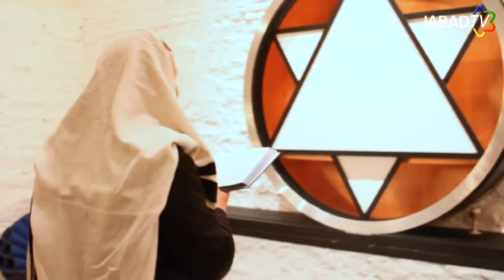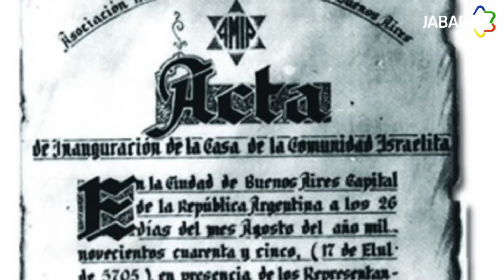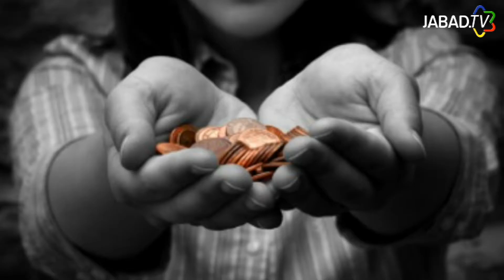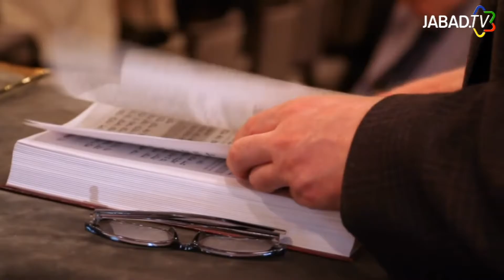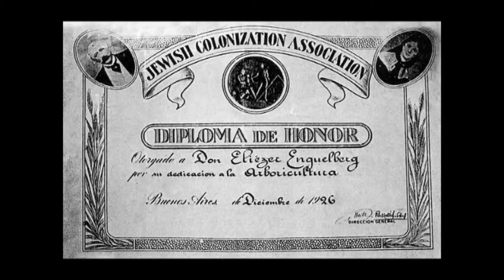Un pueblo - Kehilá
EL RABINO TZVÍ GRÜNBLATT Y LUIS GRYNWALD NOS INVITA A CONOCER LA HISTORIA Y EL SIGNIFICADO DE LA SINAGOGA, EN LA FORMA DE VIDA JUDÍA.